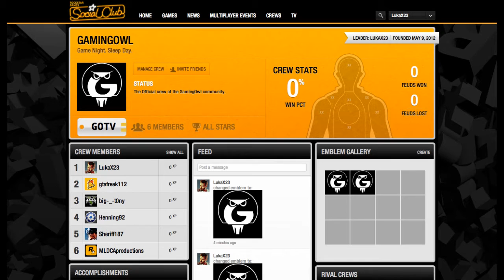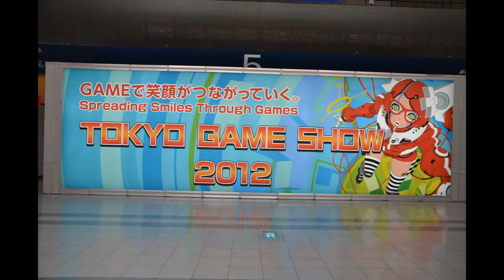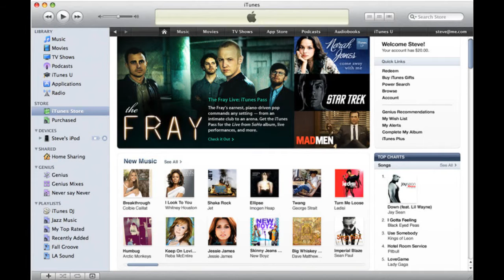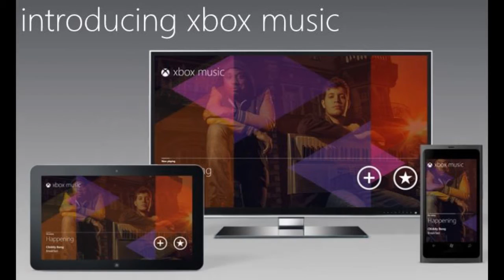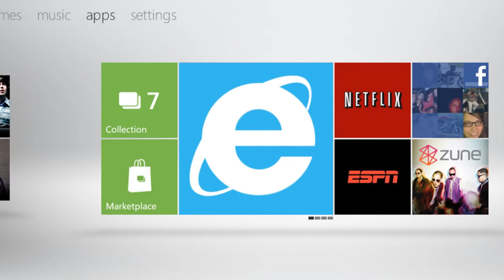Mängude Uudised Ep 2 - Kristofersakk